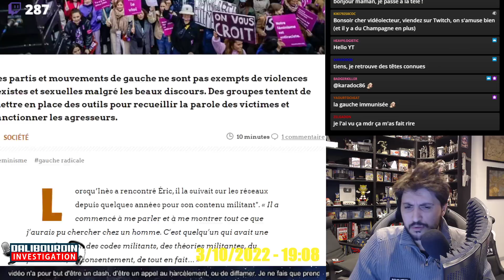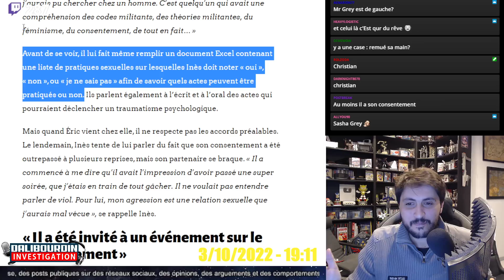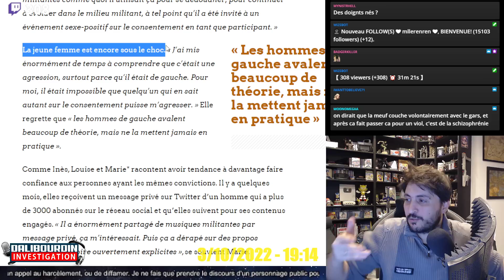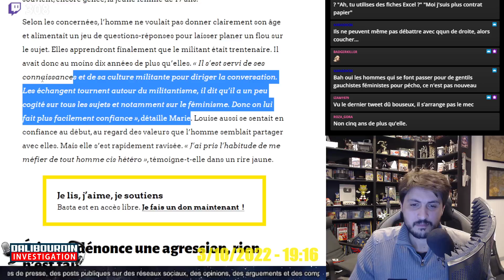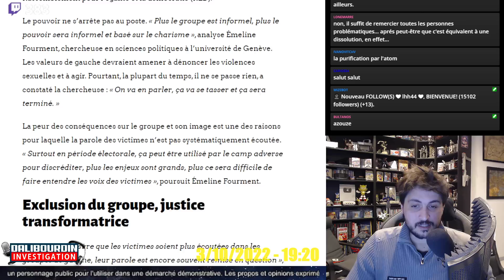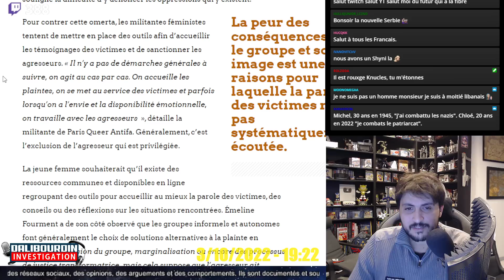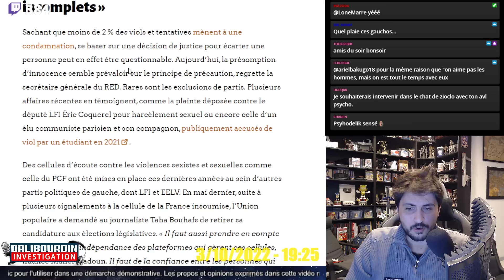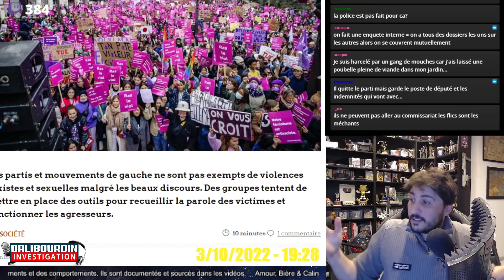IL ETAIT VI0LENT ALORS QU'IL ETAIT DE GAUCHE, JE COMPREND PAS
Des militantes ont mis longtemps avant de comprendre que c'était une agresssions... car l'auteur était de gauche

00:00 - Introduction
01:04 - L'article
09:50 - Etienne du PCF